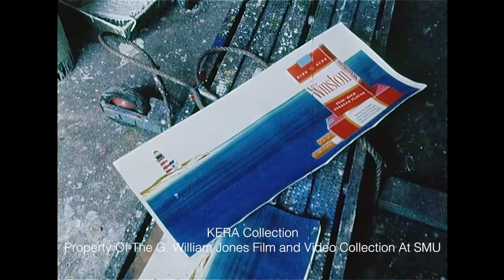Profile Of Billboard Painter - Early 1970s